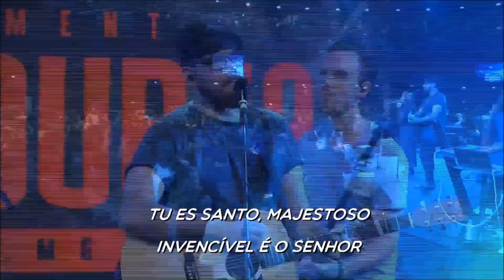Rei em meu coração - Victor Valente ao vivo ( Fornalha Tour 2018 )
Fornalha Tour 2018 realizado na Igreja Batista da Lagoinha/BH
O Melhor Worship do Brasil

Rei Em Meu Coração (feat. Victor Valente)

Jamais Quero desviar meu olhar de ti
Jamais quero me perder do teu amor
Tu tens meu coração, e toda minha afeição

Tu és rei em meu coração
Tu és a minha canção
E toda a minha devoção
Entrego em tuas fortes mãos
Tu és grande e poderoso
Deus eterno e Pai bondoso
Em tua sombra eu descanso
Em tuas asas eu me escondo

Jamais quero te perder, pois tu és tudo que eu tenho
Jamais quero te esquecer tu és Rei dos meus pensamentos

Tu és santo Majestoso Invencível é o Senhor